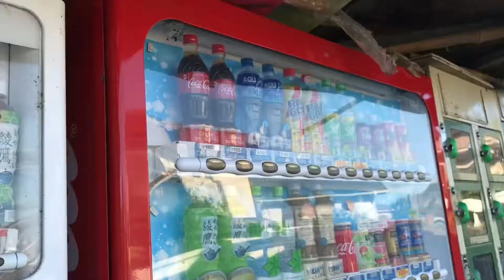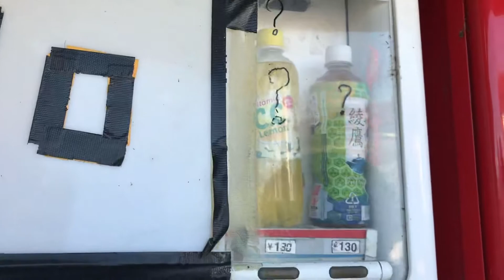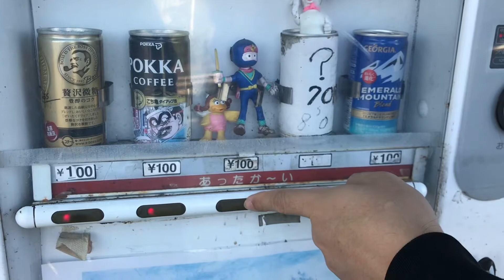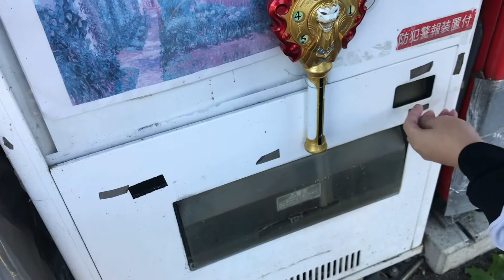【不思議自販機】激安自販機で買ったら意外な物が出てきた！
今日の動画
今回は、埼玉県の「変わった自販機」に行ってきました‼。

レトロボーイ いちろう

レトロボーイいちろう

15年12月に初めてのCD(3曲入り)をリリースしました。